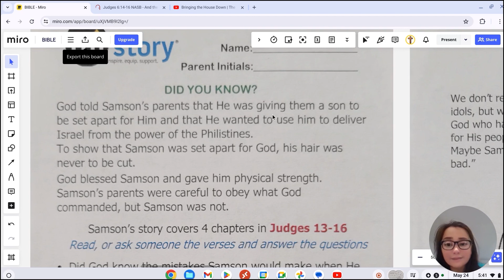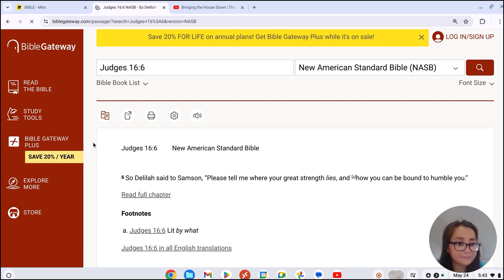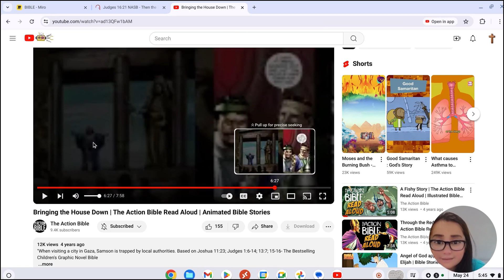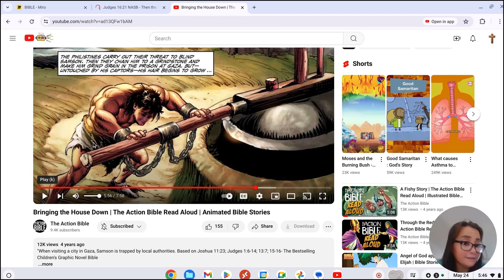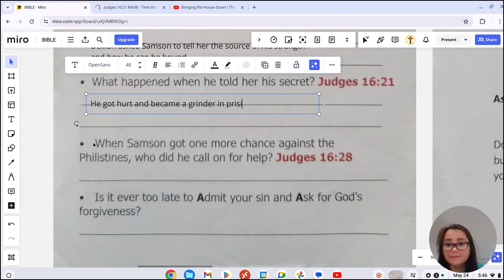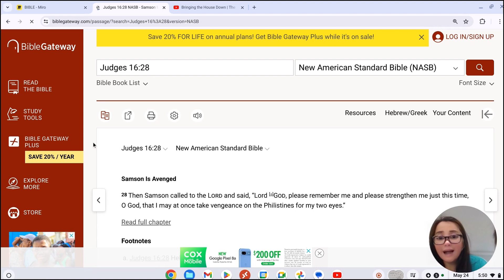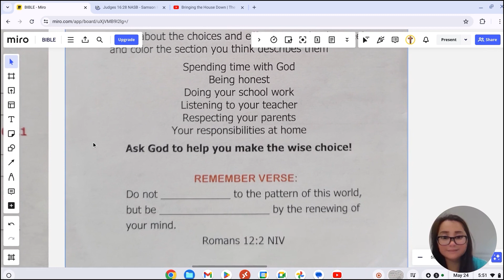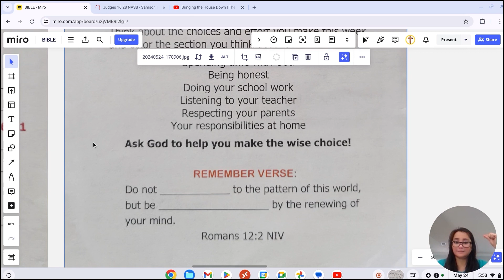2024-05-24 Tru Story: Samson